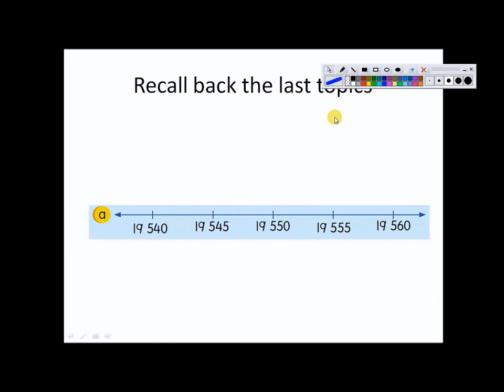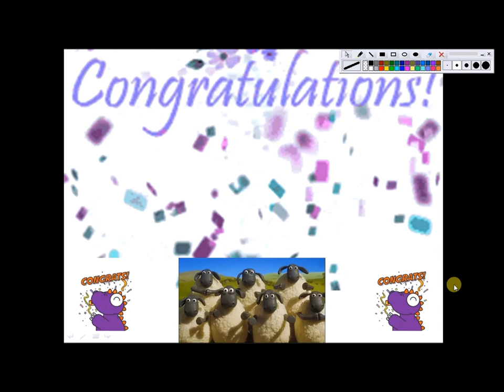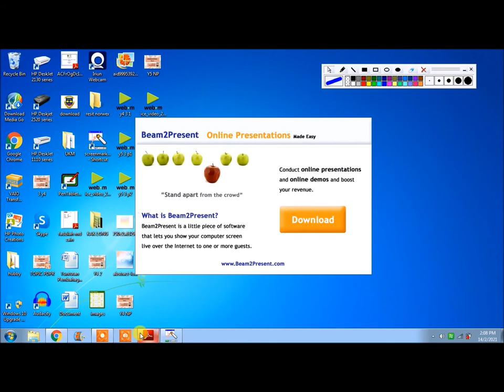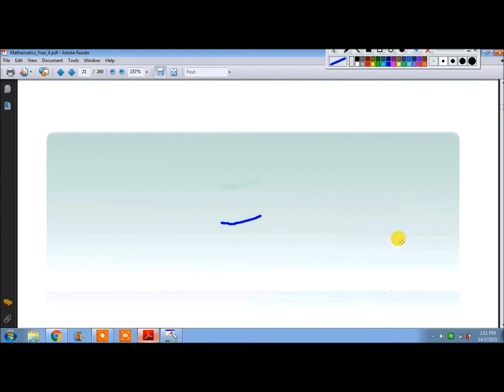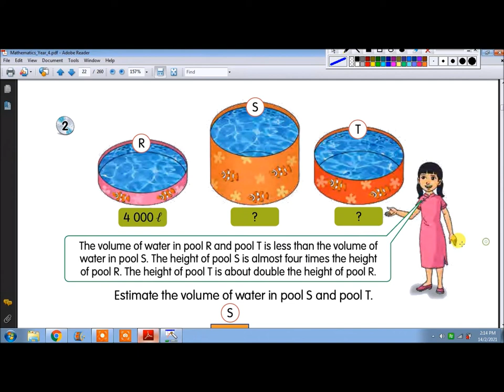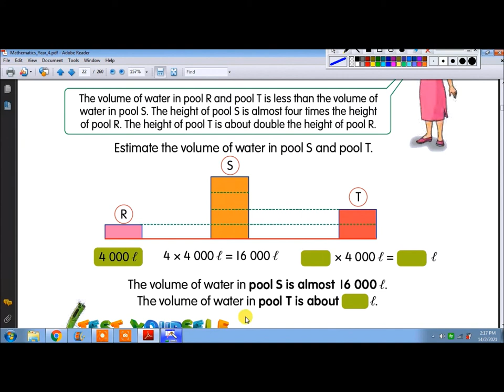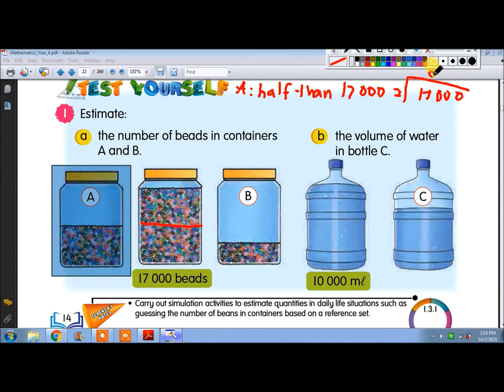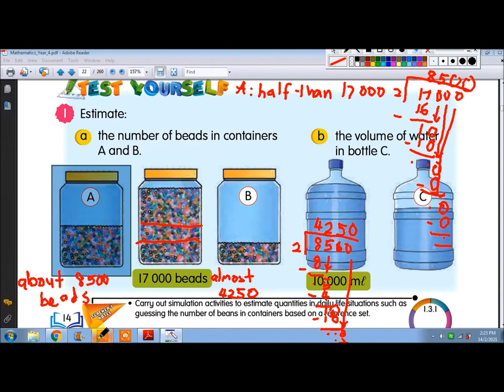YEAR 4 ESTIMATION